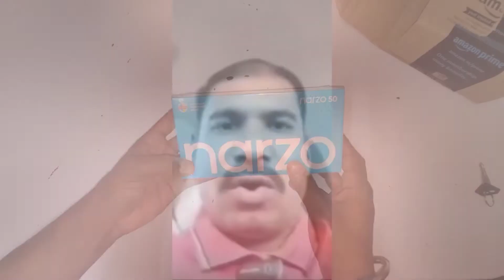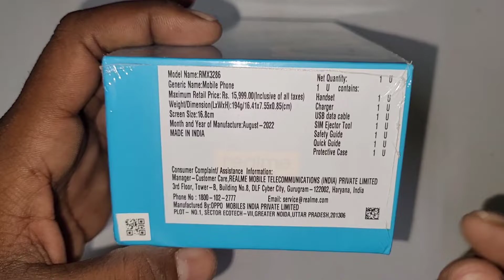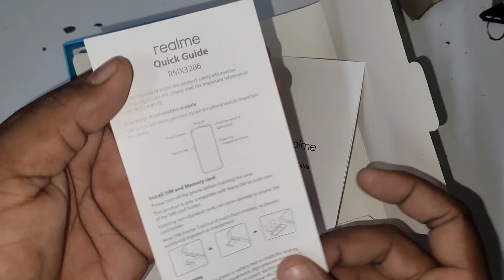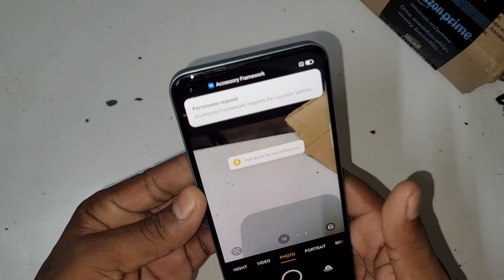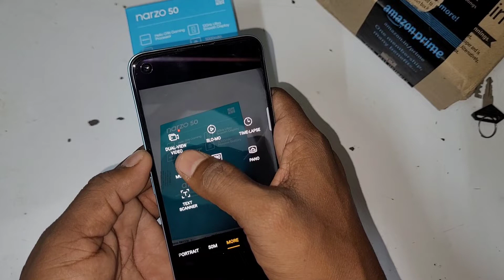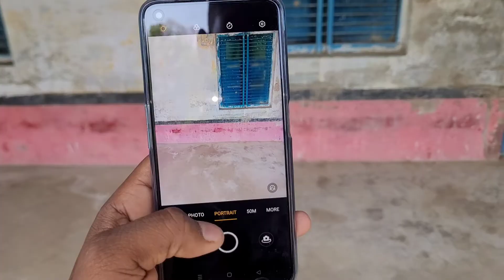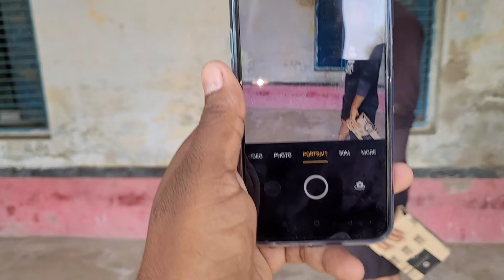realme narzo 50 Review & Unboxing ( 4GB RAM+64GB Storage) Helio Processor | 50MP AI Triple Camera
Processor: Octa-core MediaTek Helio G96 gaming processor clocked at 2.05GHz for excellent gaming performance along with a powerful Mali-G57 MC2 GPU.
Display: 6.6 inch FHD+ (2412x1080) display comes with an ultra-smooth 120Hz high refresh rate display and a 90.8% Screen-to-body ratio

50MP + 2MP + 2MP AI triple rear camera setup with 50MP Mode, Ultra Steady Video, Night Mode, Panoramic view| Crystal clear 16MP Selfie Camera
5000mAh Massive Battery with 33W Dart charging support. The 33W Dart charger is included in the box with a USB Type-C cable.
4 GB RAM LPDDR4X Fast memory | 64 GB ROM UFS 2.1

Keywords.
narzo 50
narzo 50 unboxing
realme narzo 50 camera review
unboxing realme narzo 50
realme narzo 50 gaming